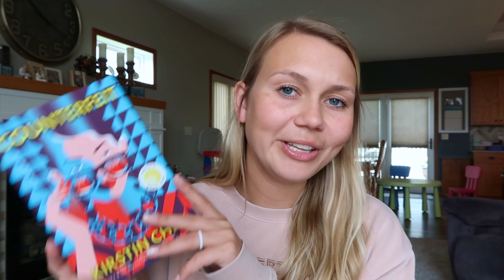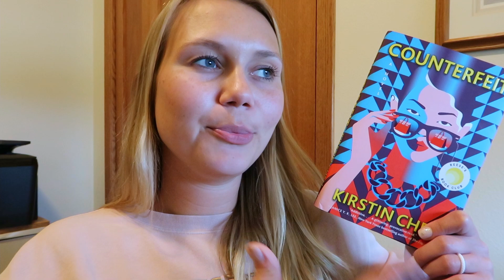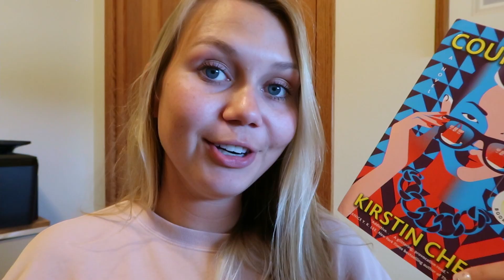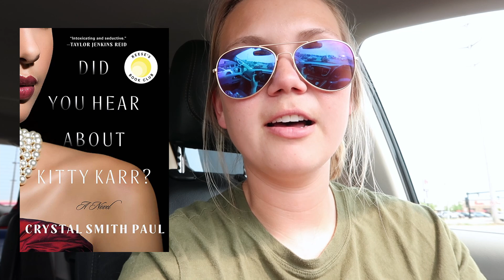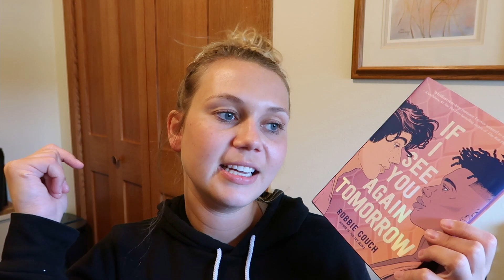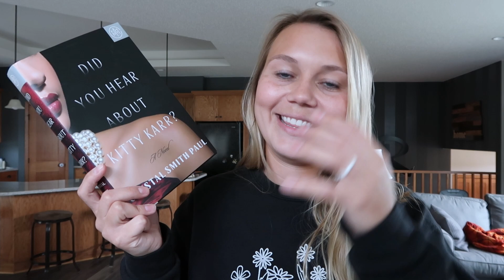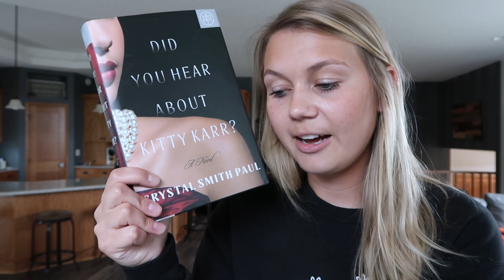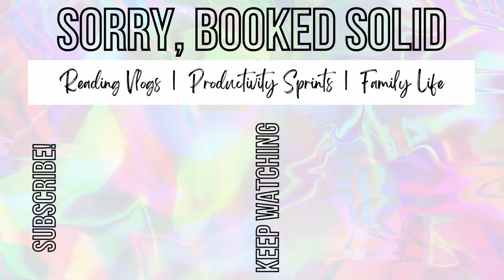Reading Vlog: Reese Witherspoon Book Club Picks | Celebrity Book Club Series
Hey, I’m Jordyn! Join me as I read some of Reese’s Book Club picks and share my thoughts on the books and book club as a whole!